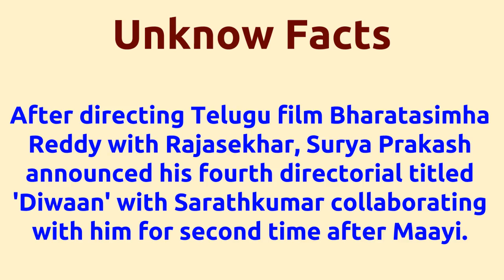Diwan |2003 movie |IMDB Rating |Review | Complete report | Story | Cast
Movie Title --- Diwan Unknown facts IMDB rating and Complete Report Cast -- Madhan Bob Manobala Manorama as Duraisingams sister Muthukaalai as Marudha Muthukaalai Below actors passed away -- Gopishantha Manorama died on 10-OCT-2015 Vijayan died on 22-SEP-2007 Movie Details -- Music by - S.A.Rajkumar Produced by - P.L.Thenappan Release Date - 01-JAN-03